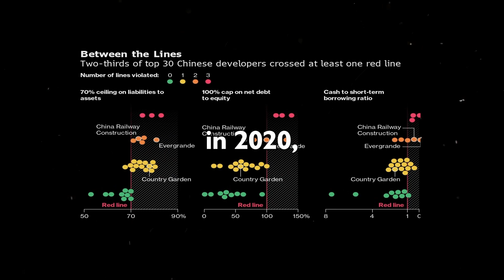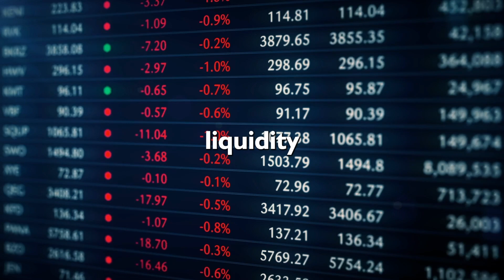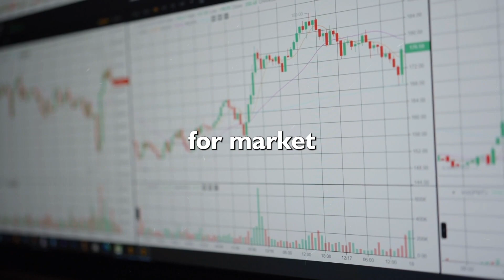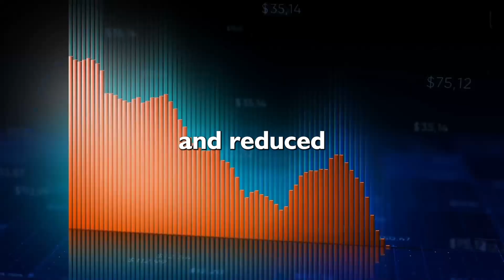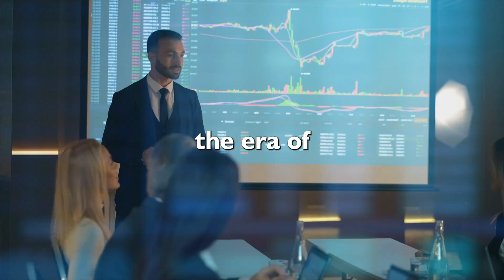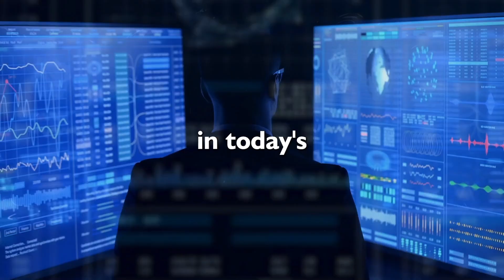The crisis of the Chinese giant Evergrande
Welcome to our YouTube video where we delve into the unfolding crisis surrounding Evergrande, one of China's largest real estate developers. In this video, we provide a comprehensive analysis of the situation and its potential impact on the global financial landscape.

Evergrande's financial troubles have sent shockwaves through the markets, raising concerns about the stability of China's real estate sector and the broader implications for the global economy. Join us as we explore the background of Evergrande, its rapid growth, and the factors that have led to its current precarious situation.

Throughout the video, we'll discuss the key challenges Evergrande is facing, including its massive debt burden, liquidity constraints, and the potential ripple effects on the Chinese banking system. We'll also examine the Chinese government's response to the crisis and its efforts to mitigate the risks associated with Evergrande's potential default.

Our aim is to provide you with a clear understanding of the potential consequences of the Evergrande crisis, not only for the Chinese economy but also for international markets. We'll analyze the potential spillover effects on global investors, financial institutions, and the real estate sector as a whole.

Whether you're an investor, economist, or simply interested in understanding the dynamics of this significant event, this video will provide you with valuable insights and expert opinions from renowned analysts and industry experts.

Join us as we navigate the complexities of the crisis of the Chinese giant Evergrande.